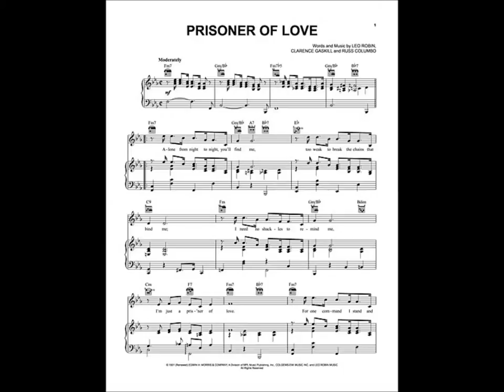Frank Sinatra Prisoner Of Love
I have previously uploaded Perry Como’s 1945 hit version of "Prisoner Of Love" written in 1931 by Russ Columbo, Clarence Gaskill, and Leo Robin.  Billy Eckstine also recorded a great version. Frank Sinatra also did a wonderful job with this classic song on his excellent album, Sinatra and Strings. This version was recorded on November 21, 1961 with Don Costa arranging and conducting. The album was released in January 1962 on the Reprise and is available on CD on the Warner label. The sound recording is administered by UMG.  The purpose of this upload is for viewer enjoyment and education not for monetary gain.